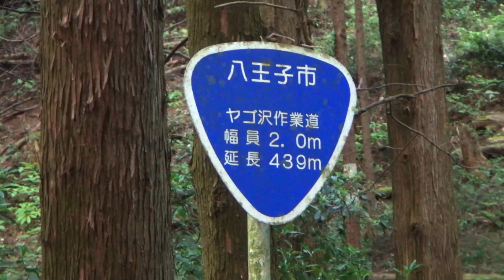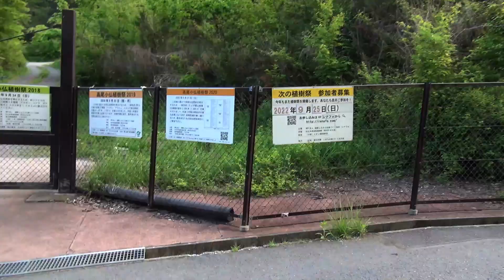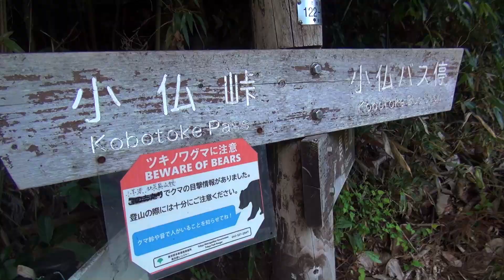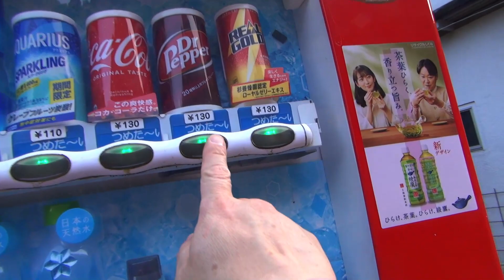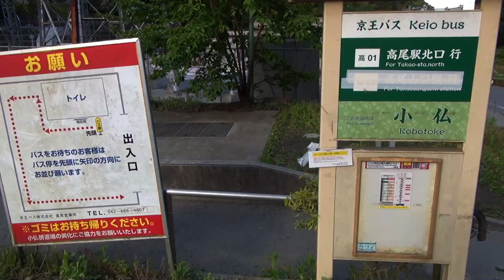第219番-6【女装 コスプレ 登山】禰豆子の感じで景信山.6・山道を抜けて現実の世界,小仏バス停 【男の娘 旧道 無人販売】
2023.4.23 に撮った動画です。
旧甲州街道の小仏側は途中で山道から林道みたいな感じになります。
この林道のような区間、緑の季節に通りたくて来たようなものです。